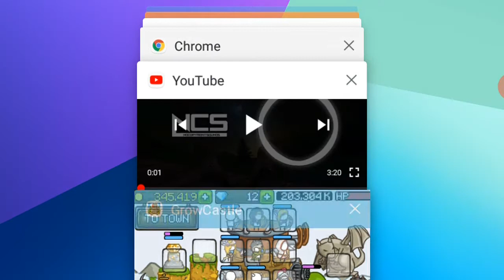Grow Castle Season 2 Episode 69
Songs:
5.Cash Cash - Surrender
6-7.Gemini-Fire Inside x2
8. Over It-The Crystal Method
9.Terminite & MDK - Space Invaders